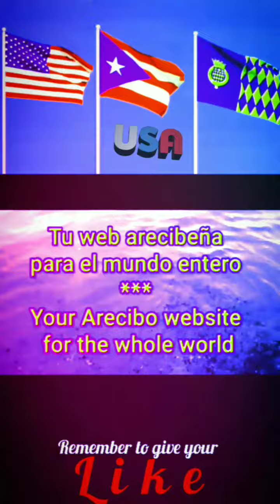Anthem of Indiana 🇺🇸 - instrumental (2016 Indiana All-District Band)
Others videos about Indiana

Unofficial Anthem
until 1931